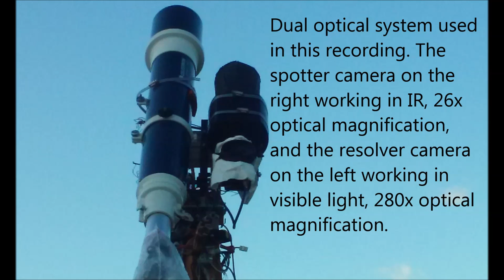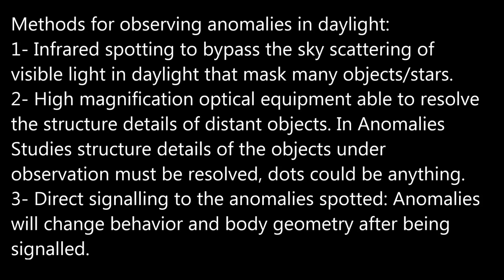Blue glowing Anomaly 02/19/16 4:17pm EST.